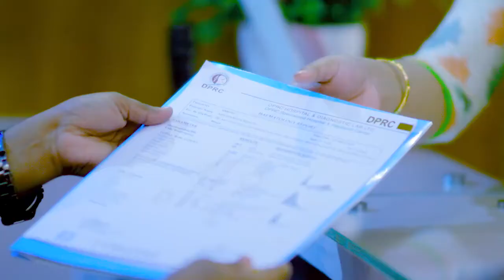৭ দিনে কোমর ব্যথা ও পা ঝি-ঝি করা ভাল হলো | PLID & Sciatica Pain Relief in 7 Days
৭ দিনে কোমর ব্যথা ও পা ঝি-ঝি করা ভাল হলো | PLID & Sciatica Pain Relief in 7 Days